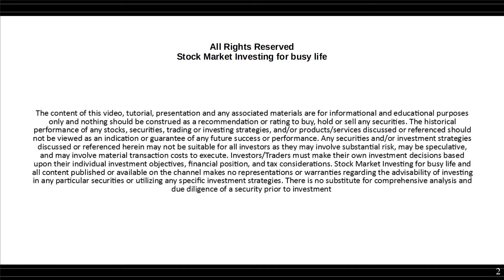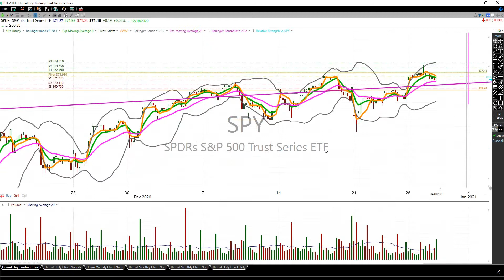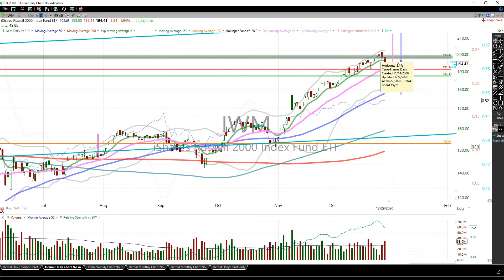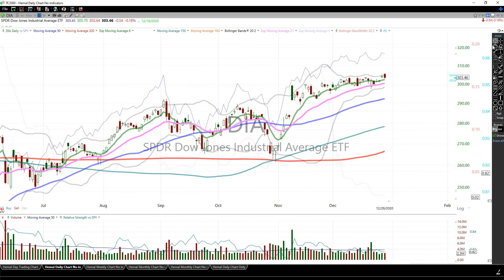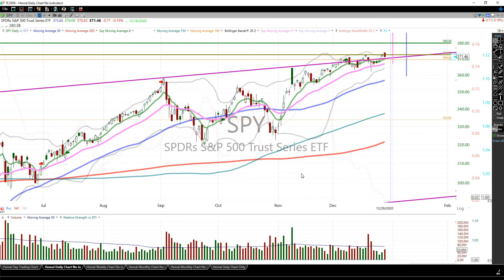122920 Daily Market Update